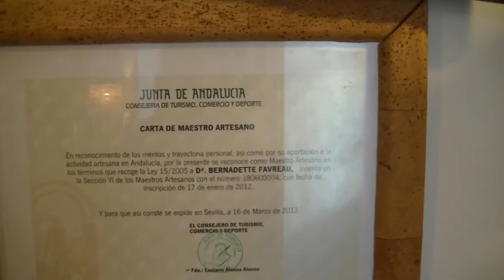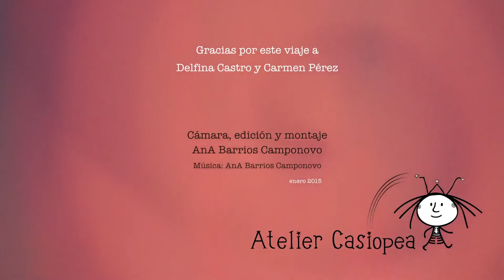ArteSanas: La melodía de la Belleza - Nade - Bubión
Nade Favreau es una Maestra Artesana que llegó a España en 1979, desde Francia, para vivir en un pueblito de la Alpujarra granadina, llamado Bubión.
La Dama de la Suerte nos condujo hasta su Taller del Telar y, sin proponérnoslo, surgió este reportaje.

Si deseas contactar con Nade:

Calle Trinidad nº 11
E-18412
Bubión - Granada